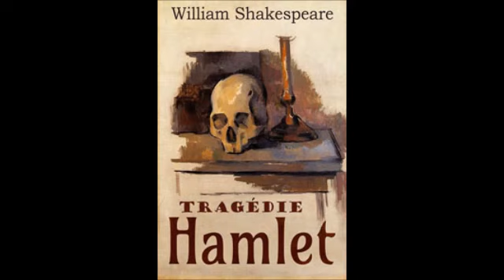William Shakespeare La Tragedie De Hamlet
Archives de théâtre radiophonique, classiques et favoris du passé et du présent.